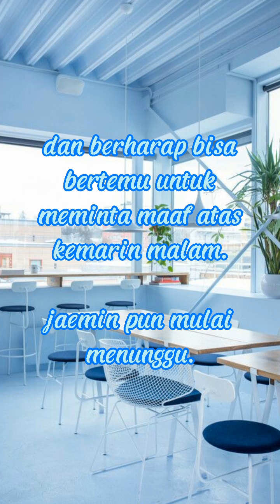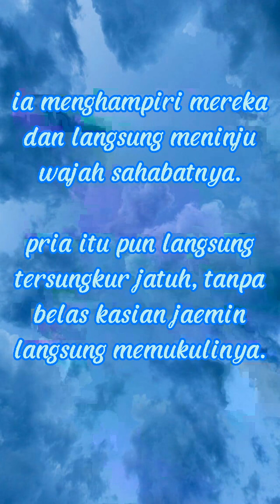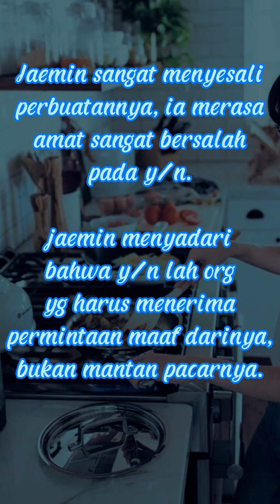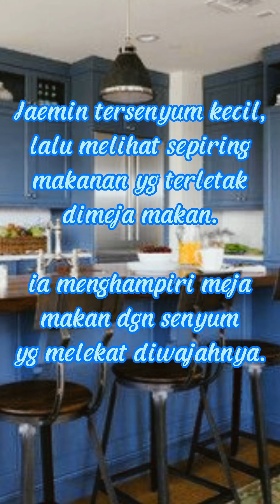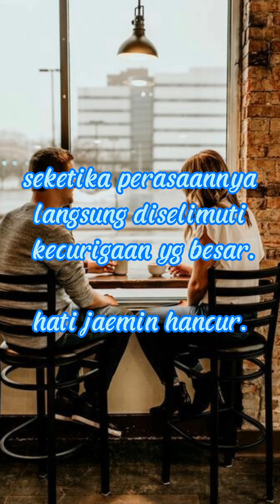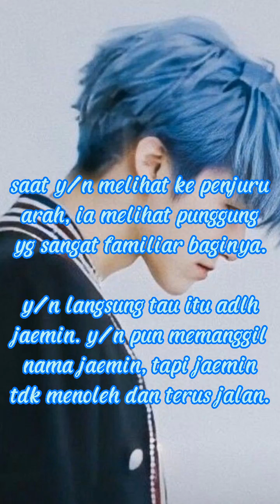Pov : Kamu melihat sisi lain pacarmu {FF nct Jaemin}